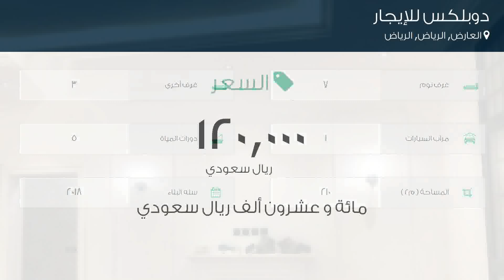دوبلكس للإيجار في شارع لم يسمى, حي العارض, مدينة الرياض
تفاصيل العرض:-

رقم: 4179128

ميزات:-

7 الغرف, 3 غرف أخرى, 5 عدد دورات المياه, 1 سعة مرآب السيارات, 2018 سنة البناء, غرفة خادمة, غرفة سائق, سكني, تجاري, صالة